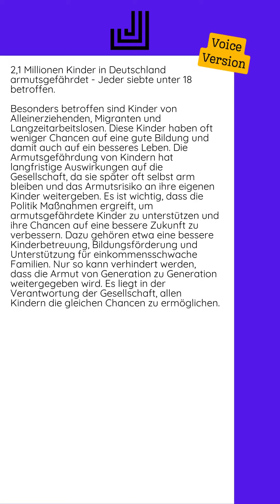01.07.2024 - 2,1 Millionen Kinder in Deutschland armutsgefährdet - Jeder siebte...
Besonders betroffen sind Kinder von Alleinerziehenden, Migranten und Langzeitarbeitslosen. Diese Kinder haben oft weniger Chancen auf eine gute Bildung und damit auch auf ein besseres Leben. Die Armutsgefährdung von Kindern hat langfristige Auswirkungen auf die Gesellschaft, da sie später oft selbst arm bleiben und das Armutsrisiko an ihre eigenen Kinder weitergeben.  Es ist wichtig, dass die Politik Maßnahmen ergreift, um armutsgefährdete Kinder zu unterstützen und ihre Chancen auf eine bessere Zukunft zu verbessern. Dazu gehören etwa eine bessere Kinderbetreuung, Bildungsförderung und Unterstützung für einkommensschwache Familien. Nur so kann verhindert werden, dass die Armut von Generation zu Generation weitergegeben wird. Es liegt in der Verantwortung der Gesellschaft, allen Kindern die gleichen Chancen zu ermöglichen.